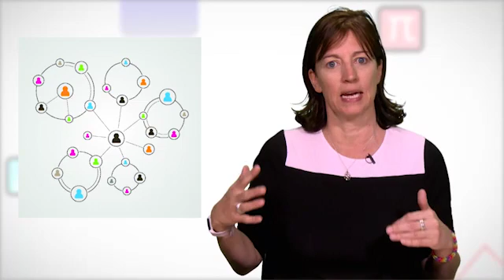How to Learn Math - Lesson 4.5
hosted by Jo Boaler from Stanford University